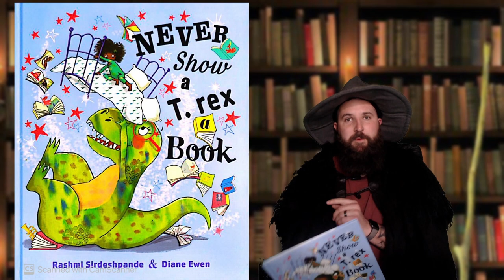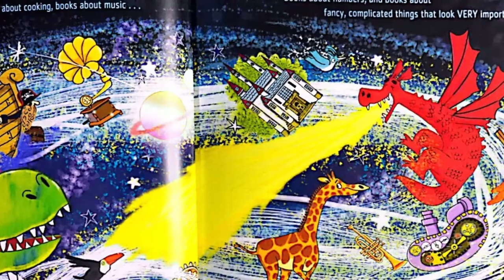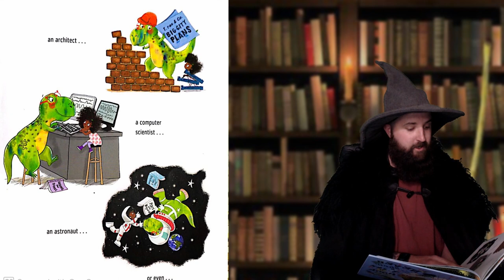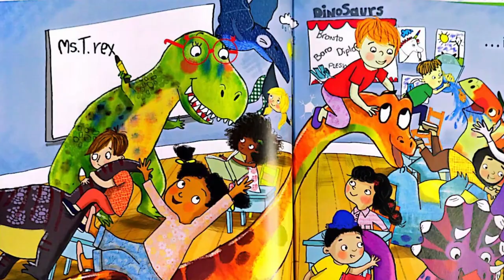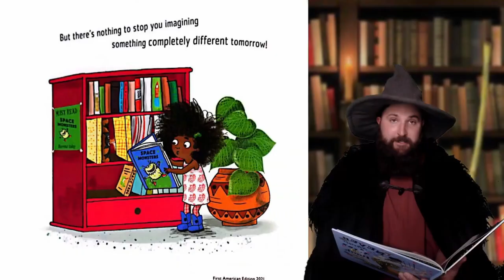NEVER Show a T-Rex a Book 🦖| Read Aloud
--Quiz yourself, Play the Kahoot!

What happens when you show a book to a T-Rex? This awesome Read Aloud with uncover its secretes! Is there a lesson to be learned?

--Assign Kahoot! Quiz to Class

**Images of book have been cropped to avoid copyright

〰️ Contact Professor Brown!

〰️ Hello, I am Professor Brown!
I teach 3rd grade and absolutely love it! Want to know what else I LOVE doing? Reading, of course!
Join me for the best Read Aloud, At Home Activities, and Guided Readings! Reading should be an adventure and not boring! You will find magic and wonder around every corner here at Wizard's Readers.

Book Credit Never Show A T-Rex A Book! by Rashmi Sirdeshpande

Enjoyed the book? Tons more at Usborne Publishing